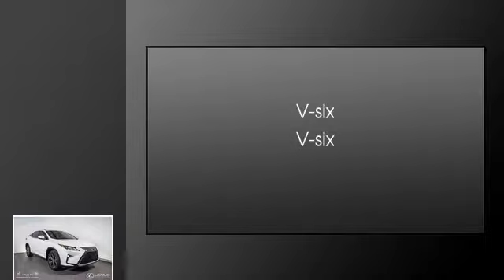2018 Lexus RX 350